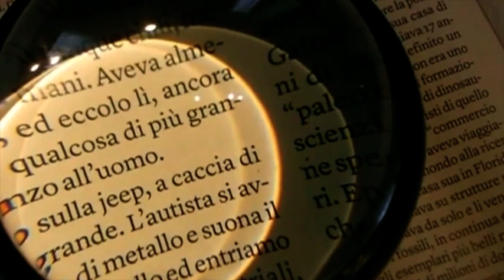Il Tavolo della Domenica (07-02-2021)